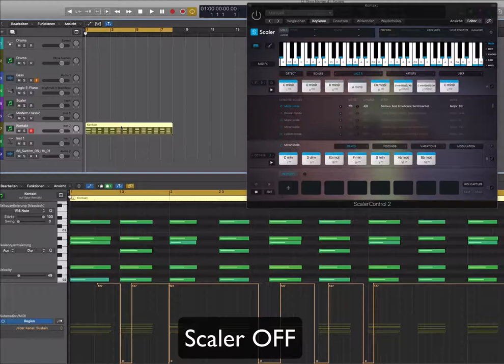swallowed notes in scaler with sustain